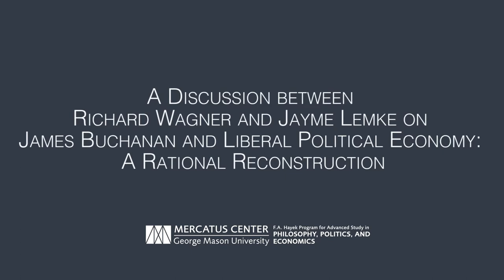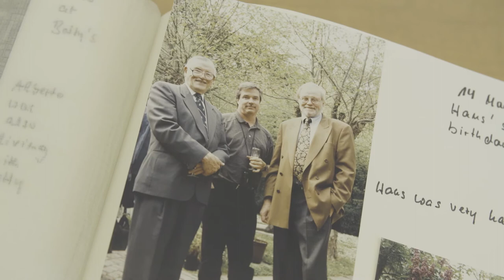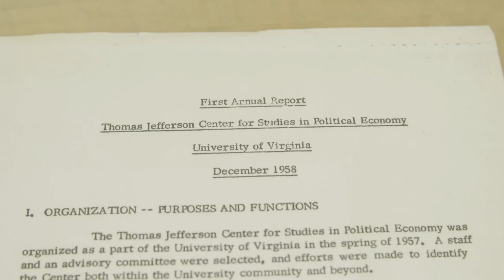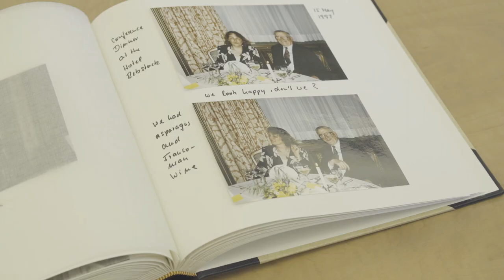James Buchanan's Democratic Approach to Public Finance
In the third video in our series, Richard Wagner outlines the intellectual history of James Buchanan's work articulating a theory of public finance that reflects the will of the people, not of the government or special interests.

(This video is partially funded by a grant from the John Templeton Foundation on “Work, Self- governance, and the Challenge of Unsustainable Dependency.” The grant is for a three-year project to explore the themes of work and self-governance as well as the root causes and consequences of the modern shift toward a greater reliance on government efforts to solve collective challenges.)